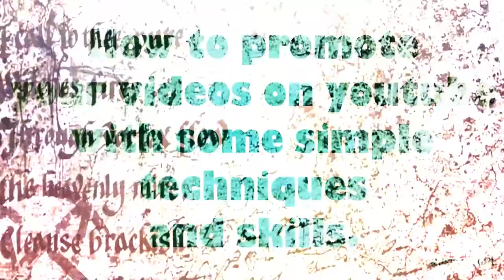Cool Youtube tips and tricks to generate views - Music Feeder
Here are some useful tips to increase your views and subscribers of your video content. Just creation of the content is not enough, you have to learn these simple tricks to promote your Youtube channel. These hacks are quite helpful to get you more visitors.
For more information log on to musicfeeder.in
And follow us on :-